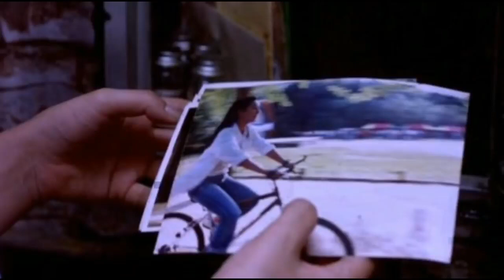Addicted 2002 Mystery Love Story Explained in Hindi Korean Movie by muted-emotions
Addicted 2002 Mystery Love Story Explained in Hindi   Korean Movie Explained in Hindi by muted-emotions

movies explained
movie explained
hollywood movie in hindi explained
endingexplainhindi
Ending Explained In Hindi
Explained